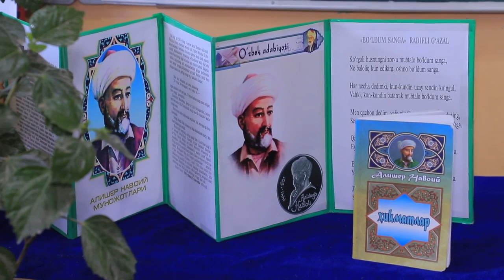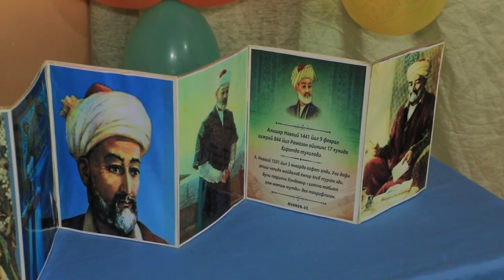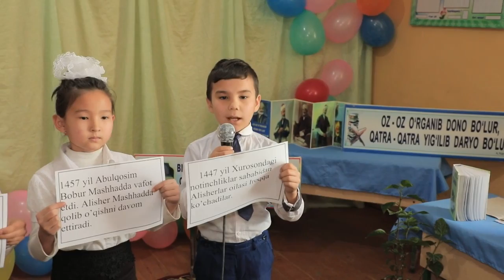64-sonli maktabda Alisher Navoiy tavalludiga bag'ishlangan tadbir o'tkazildi